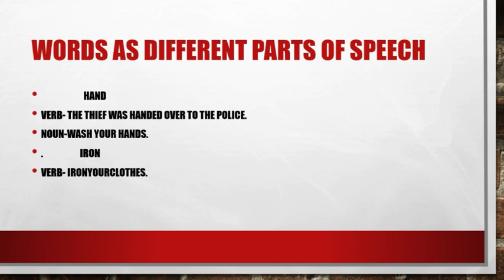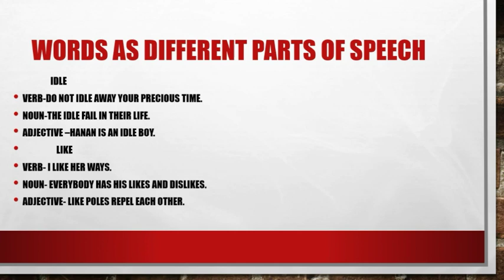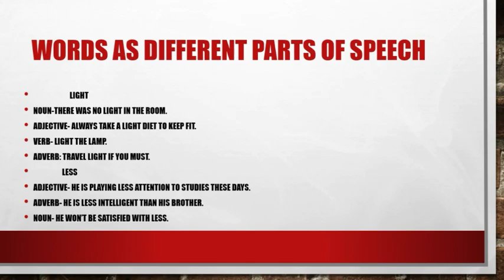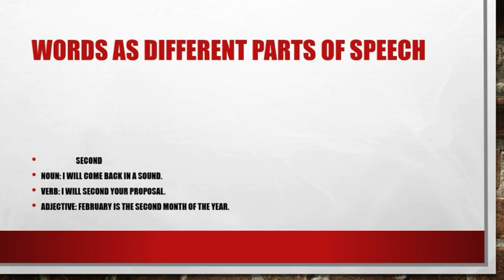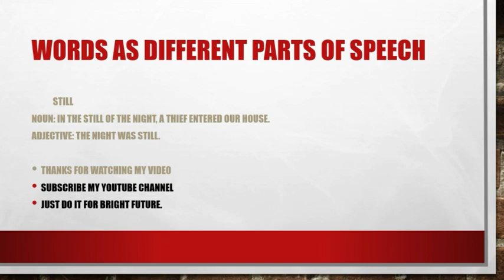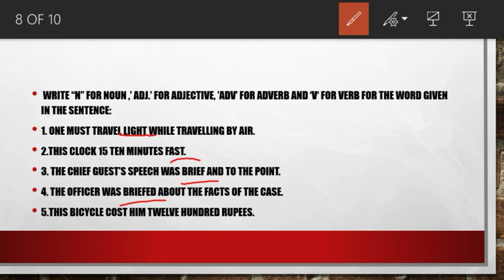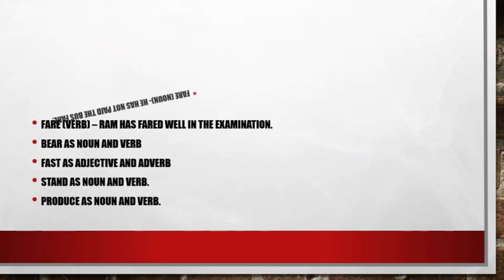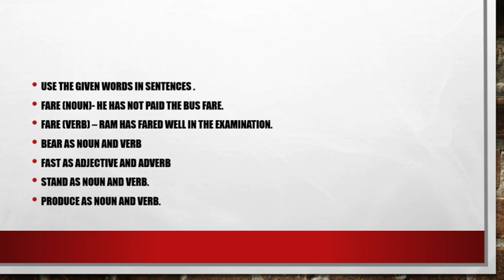Words as different parts of speech class-9th part-2 vocabulary words NCERT PSEB and others board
In this session I am explain the Practice Questions and full details of Questions are asking in the papers.